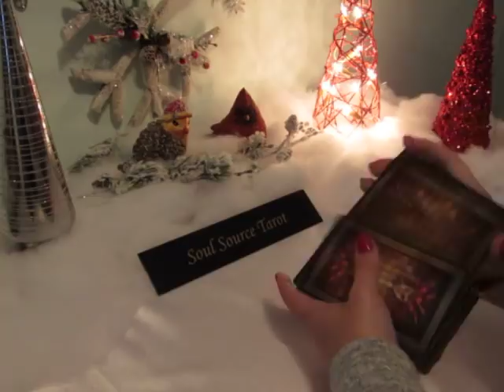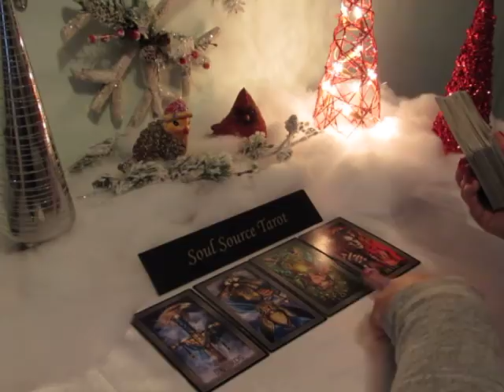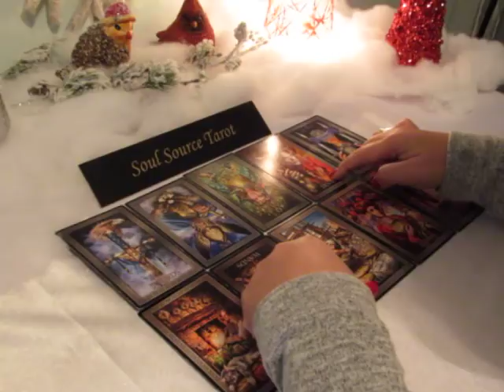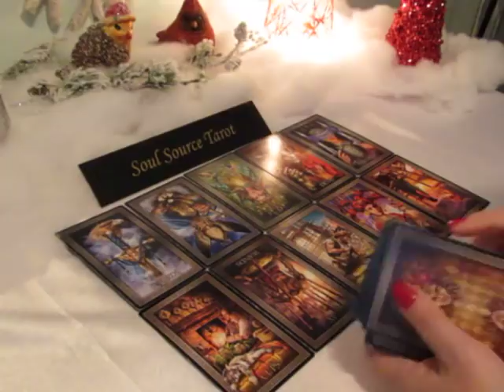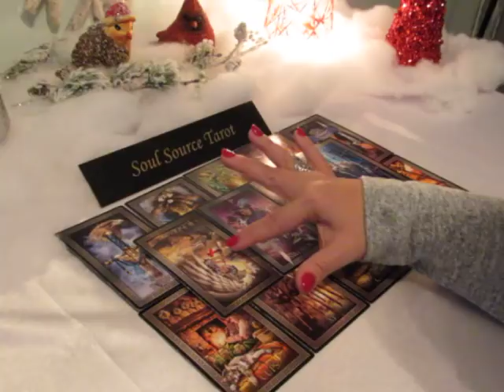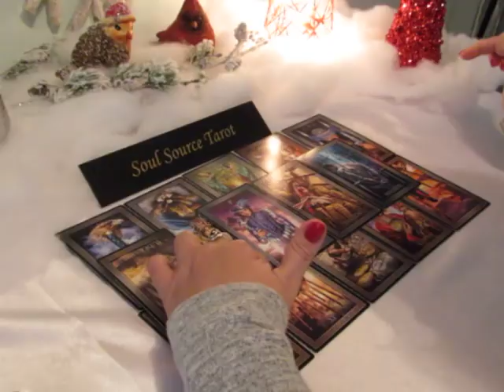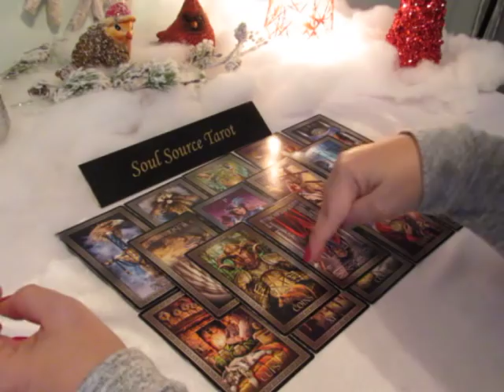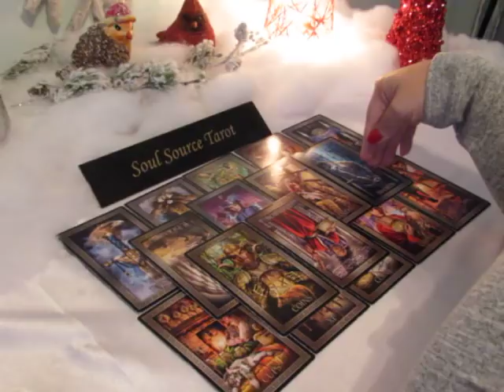~The Daily Vibe~Facing Demons~All I Want for Xmas is You~Dec 3 Daily Tarot